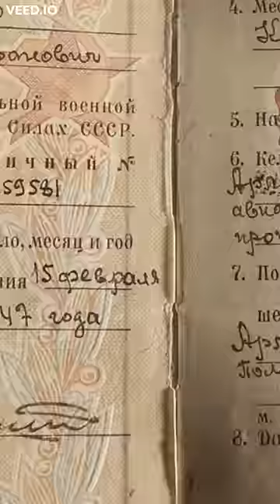When a Soviet Pilot Exposed the MiG-25 Foxbat That Panicked the West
Lieutenant Viktor Belenko of the Soviet Air Defense Forces defected on September 6, 1976, by flying his Mikoyan-Gurevich MiG-25P "Foxbat" aircraft from near Vladivostok in the Soviet Union's Far East to Hakodate Airport in Japan's Hokkaido Prefecture.